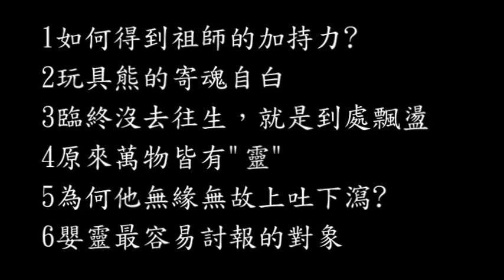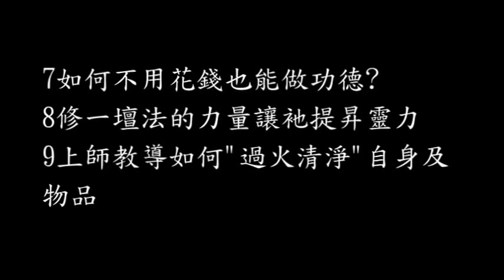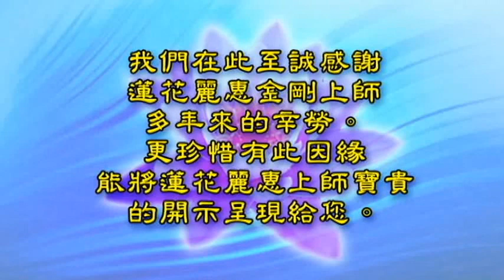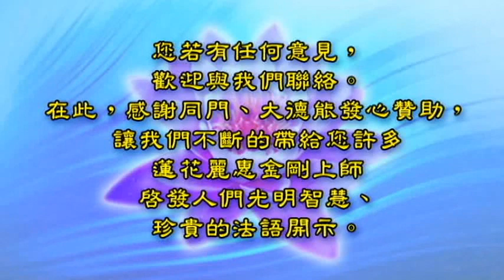2016.3.1台灣【上師與玩具熊的對話】嬰靈最容易討報的對象…蓮花麗惠金剛上師法語開示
1. 如何得到祖師的加持力
2. 玩具熊的故事
3. 臨終沒去往生，就是到處飄盪
4. 原來萬物皆有"靈"
5. 無緣無故上吐下瀉有原因?
6. 嬰靈最容易討報的對象
7. 如何不用花錢也能做功德?
8. 修一壇法的力量讓衪提昇靈力
9. 上師教導如何"過火清淨"自身及物品